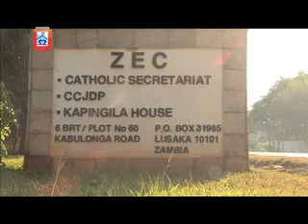MUVI TV - Duff Condolences Report